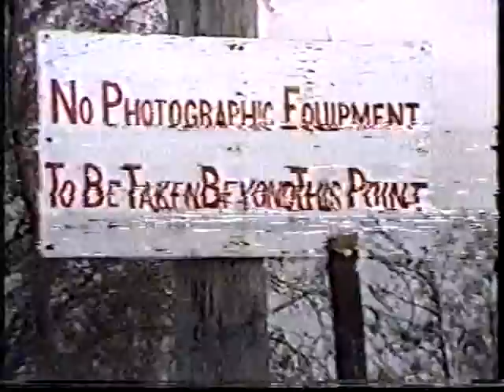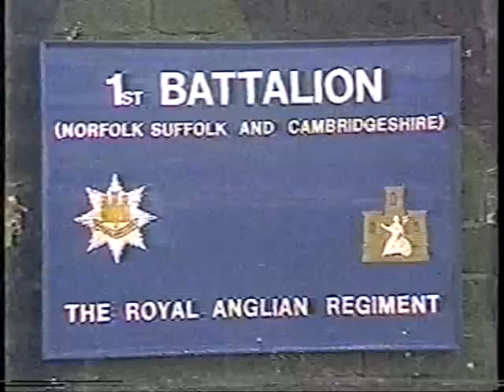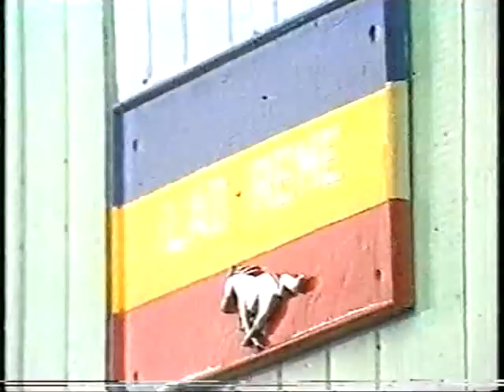Royal green jackets 1982 xmas northern ireland tv programme.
this is a tv programme that was shown in Germany featuring some serving soldiers over in northern Ireland including members of 'b' company the royal green jackets getting the chance to say hello to family members at Christmas, I thought I would upload it to let other army brats see if their dad was on camera :)